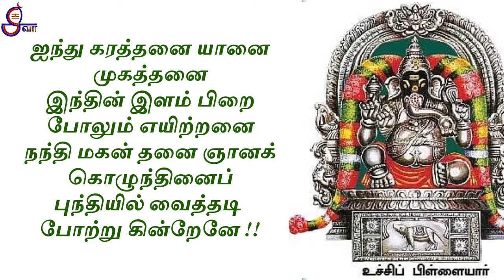ஐந்து கரத்தனை யானை முகத்தனை - விநாயகர் வணக்கம் - திருமூலர் திருமந்திரம் Vinayagar poojai manthiram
ஐந்து கரத்தனை யானை முகத்தனை
இந்தி னிளம்பிறை போலும் எயிற்றனை
நந்தி மகன்றனை ஞானக் கொழுந்தினைப்
புந்தியில் வைத்தடி போற்றுகின் றேனே
திருமூலர் திருமந்திரம்

ஐந்து கைகளையும், யானை முகத்தையும், சந்திரனது இளமை நிலையாகிய பிறைபோலும் தந்தத்தையும் உடையவரும், சிவபிரானுக்குப் புதல்வரும், ஞானத்தின் முடி நிலையாய் உள்ளவரும் ஆகிய விநாயகப் பெருமானை உள்ளத்தில் வைத்து, அவரது திருவடிகளைத் துதிக்கின்றேன்.